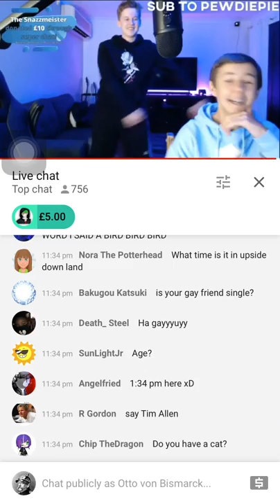Gio films flossing